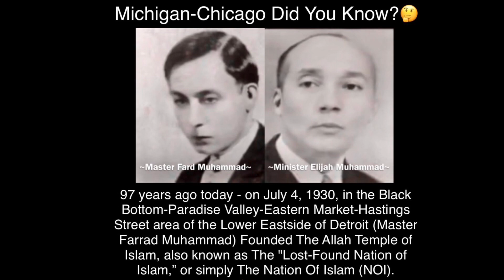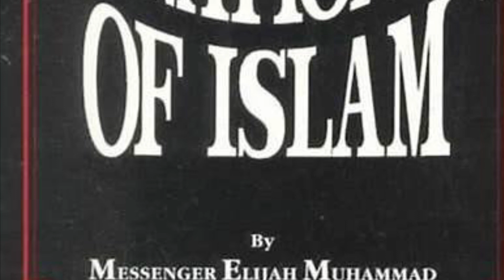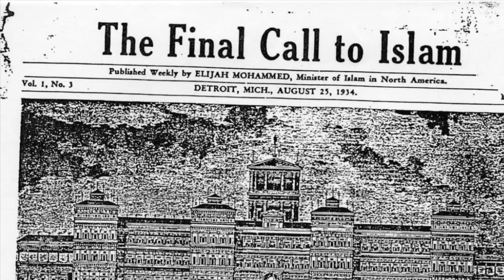DidYouKnow 97 years ago today - on July 4, 1930 W.D. Fard Founded The Allah Temple of Islam?🤔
Michigan-Chicago Did You Know?🤔

97 years ago today on July 4, 1930, in the Black Bottom-Paradise Valley-Eastern Market-Hastings Street area of the Lower Eastside of Detroit, W.D. Fard, also known as Wallace Fard Muhammad, and also known in the Nation of Islam as Master Farrad Muhammad, or the Mahdi, or "Allah (God) in Person,” Founded The Allah Temple of Islam, also known as The "Lost-Found Nation of Islam,” or simply The Nation Of Islam (NOI).

The Nation of Islam’s annual convention and celebration, known as “Saviour’s Day,” was organized in conjunction with Fard’s birthday - February 26, 1877.

Although there is evidence that Fard was teaching the foundational theology of the NOI at least since 1929, the official date for the founding of the Nation of Islam is July 4, 1930. The Nation of  Islam started in the Black Bottom/Paradise Valley/Eastern Market area of Detroit.

Fard first began to talk/teach in the streets while selling silks and other materials. He then visited the homes of people and while selling his wares, he taught them that Black people were really "Asiatic" and that they were "from the Lost tribe of Shabazz," and that they were really the Original Men & Women of the earth.

“The Asiatic Black Man is the Original Man, the Maker, the Owner, the Cream of the Planet Earth, God of the Universe.”

Fard began to host meetings in homes, halls, and other places in order to attract larger groups. Eventually, they would have a meeting site on Chene and Chestnut, and then at a storefront at 3208 Hastings Street, and then the “Allah Temple of Islam" would be opened at 3408 Hastings St. in an upstairs meeting room in the same building that housed the Castle Theater (3412 Hastings Street) near Black Bottom/Paradise Valley.

It would move to a number of other places throughout the area, until Fard left Detroit in 1934.

In the 4 years that Fard publicly led the NOI in Detroit, he appointed a number of officials in the Allah Temple of Islam. The first Secretary of the Nation of Islam, was Ugan Ali (formerly “Eugene”), who also taught at the temple.

The assistant secretary and treasurer was John Muhammad (Herbert Poole), the captain of the Fruit of Islam was Kallat Muhammad, and the top ministers were Othman/Osman Ali Sharrieff, and Augustus (Abdul) Muhammad.

Both John and Kallat were brothers of Elijah Poole, who would later be known as Elijah Muhammad.

Osman Ali Sharrieff would later be one of the primary teachers in the early Temple #2 (Chicago) and Abdul Muhammad was one of Fard's assistant ministers.

Burnsteen Muhammad, the wife of John Muhammad, became one of the 1st teachers at the University of Islam, the independent school for children in the Nation of Islam.

Another of the earliest NOI schoolteachers was Mary Almanza, who not only taught at the school, but started the practice of baking and selling bean pies, which became a foundational tradition in the Nation of Islam to this day.

Almanza, born in 1895, died in 2005 at the age of 109.

Elijah Poole and his wife, Clara, became early members and Elijah, who began teaching in the temple, would be renamed Elijah Karriem, and would be given the title of "Supreme Minister."

Elijah Karriem, would later be known as Elijah Muhammad, and he founded the first newspaper of the Nation of Islam - Final Call to Islam.

When Fard left Detroit, there was a bitter conflict in Temple #1-Detroit over WHO should be the leader of the NOI.

*Pictured here:

1.) At Left: W.D. Fard (Master Fard Muhammad), reading the Qu’ran. Fard is the founder of the Allah Temple of Islam, which became the Lost-Found Nation of Islam, and eventually, the Nation of Islam. He is considered “Allah in person” according to NOI theology.

2.) Castle Theater, located at 3412 Hastings Street. 3408 Hastings Street is the address of the room connected to the theater, and that meeting room became the “Temple of Islam” by 1931. This site would’ve been across the street from the Brewster-Wheeler Recreation Center.

Today, that would be on the I-75 Freeway.

3.) A letter from Wallace Fard - “Master Fard Muhammad.”
Notice the address:
Temple of Islam
3408 Hastings Street
Detroit, Mich.

4.) A photograph of a young Elijah Karriem, also known as Ghulam Ali, better known as Elijah Muhammad, and formerly known as Elijah Poole. When Wallace Fard left Detroit, Elijah Muhammad, after a fierce internal struggle with other ministers over leadership, including a major battle between Elijah and his brother, the Supreme Captain of the Fruit of Islam, Kallatt Muhammad, became the leader of the Nation of Islam.

5.) The first newsletter of the Nation of Islam was published by Elijah Muhammad in 1934, the Final Call to Islam.